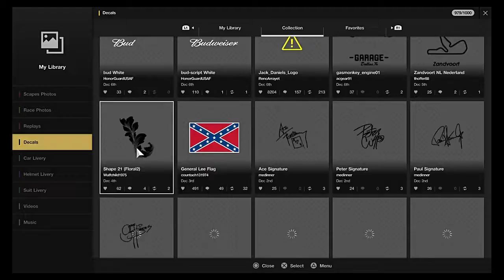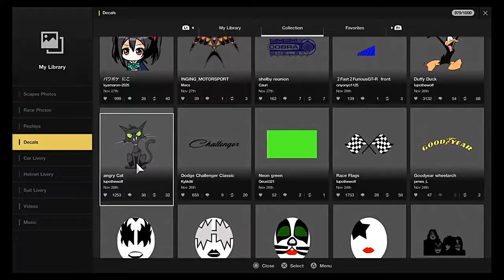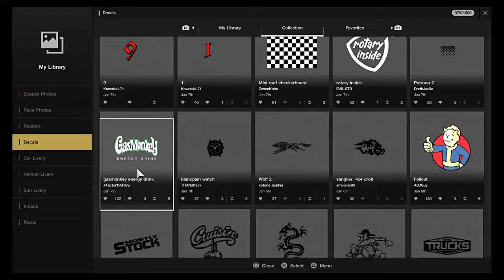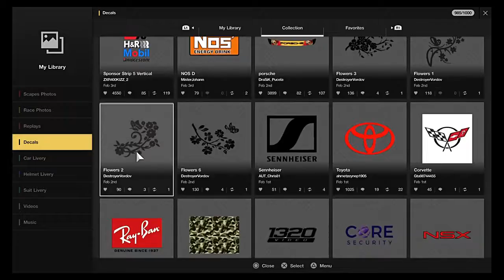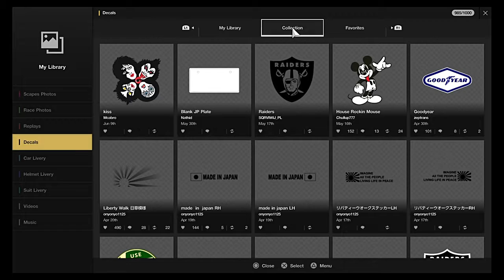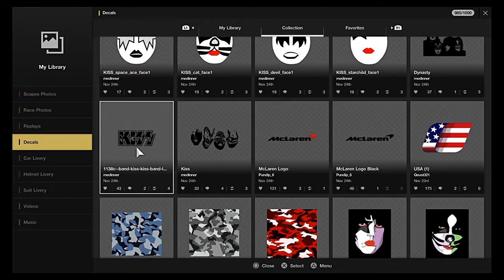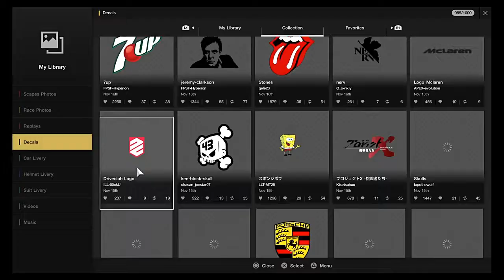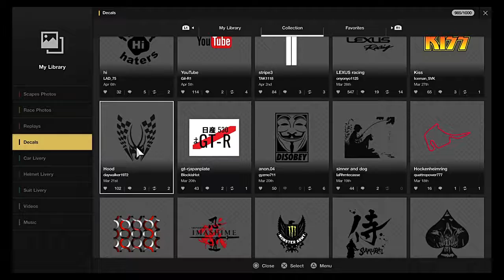GT SPORT MY KISS ARMY Challenger R/T Livery Design (PS4)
I have been saving KISS decals for a long time and was wondering how I was going to use them on a car livery and this what I finally came up with. I think it came out perfect and not to over done.

The song is from a YouTube music page called FlyingTunes - Premium Music and you can find that page here.

The second song is called:
The Story By Fivefold(Uncopyrighted Rock Music)

The song is from a YouTube music page called dirtyundead and you can find that song here.

If you guys ever want to join us on GTA 5 or GT SPORT to come racing you can add me my PSN username is         SLY_RED333

I edit my videos with Wondershare Filmora, Share Factory, Adobe After Effects CS6 and Photoshop CS5, and Blue Snowball mic and a Sennheiser-U-320-Multi-Platform-Gaming-Headset.